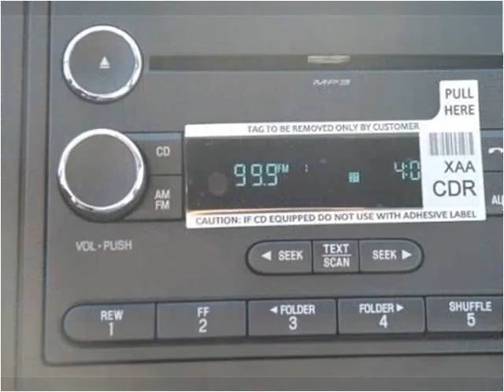2016 Ford F450 New Cars Manassas VA